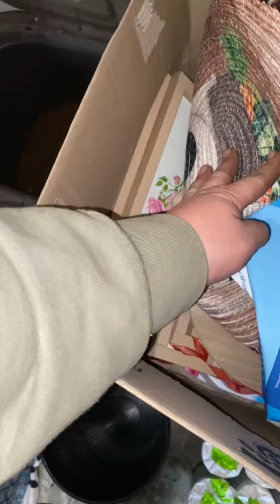Dumpster dive of the century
Dumpster diving finds after Valentine’s Day big follow time look at the waste all in date for several weeks or months still!!